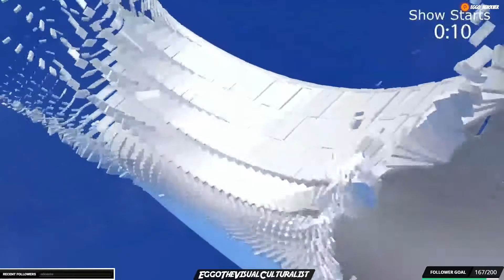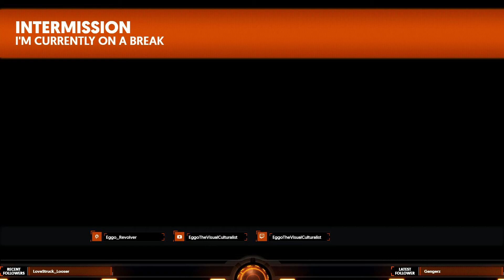Eggo Reacts PlayStation State of Play 9-24-19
My reactions to the latest PlayStation state of play for Tuesday 9-24-19